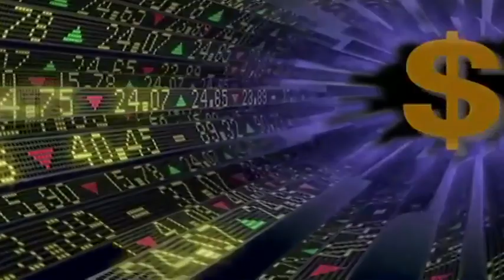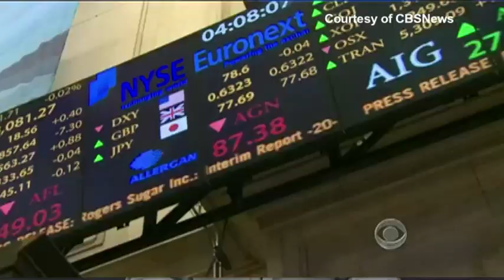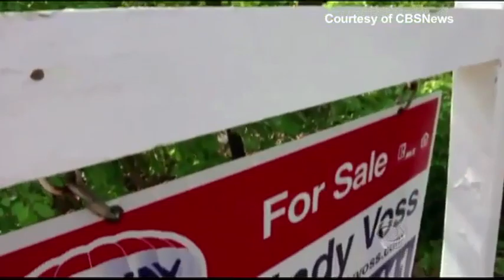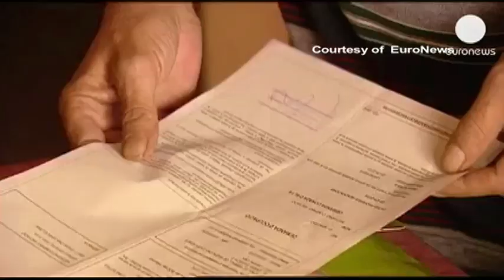Tổng Kết Kinh Tế và Tài Chánh Cuối Tuần 28/4/2013